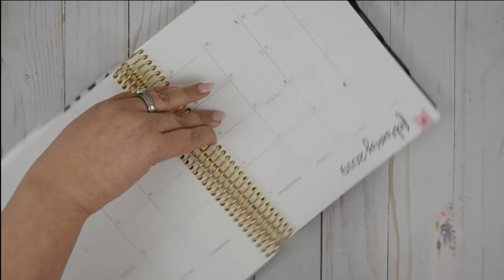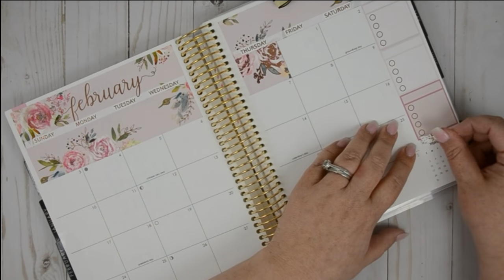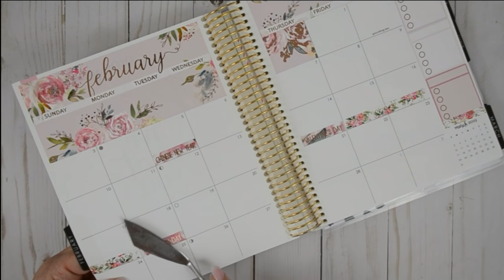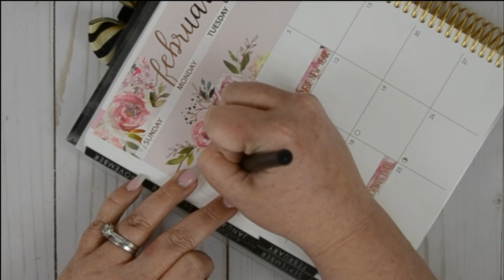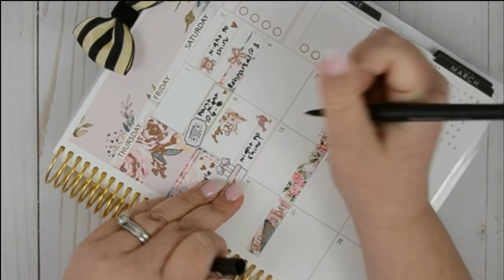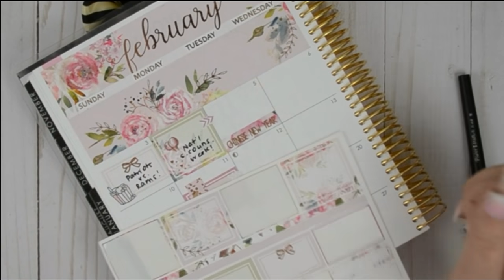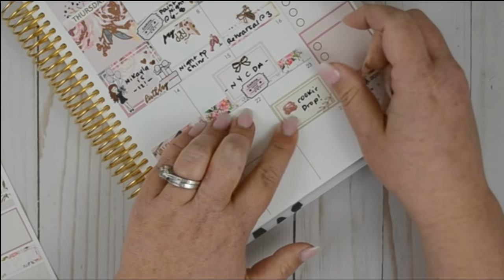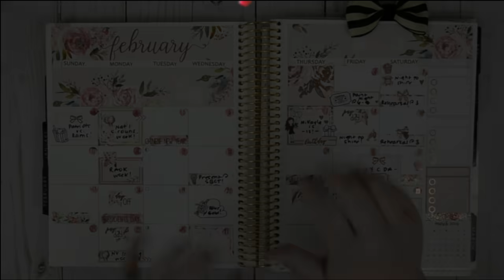Monthly Plan with Me // Nikki Plus Three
Nikki Plus Three // TIFFANY15
Simply Watercolor Co // COUTURE15
Shop Jessica Hearts // CARDBOARDCOUTURE
Ink E and the Brain // TIFFANY20
Print Petticoat Bandit // CARDBOARDCOUTURE15

Erin Condren 18-19 Vertical Neutral

// P L A N N E R  C O V E R //

// M O N T H L Y  S T I C K E R  K I T //

// S T I C K E R   P A P E R //

Toffee Bananas
Fox & Pip
Simplu Gilded